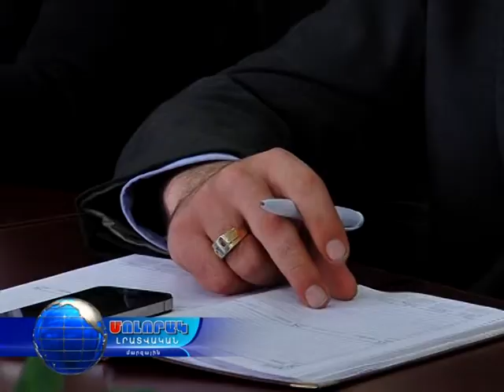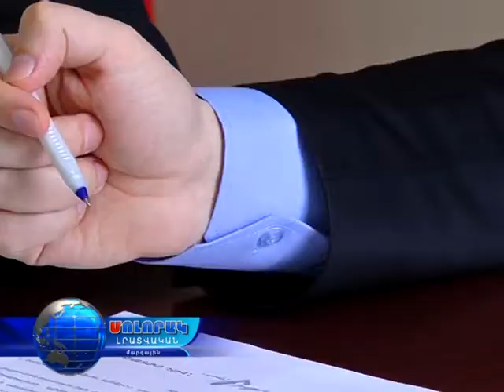26 04 17 - ԼՄ մարզպետի խորհրդակցությունը առանձնացավ հատուկ հանձնարարականներով